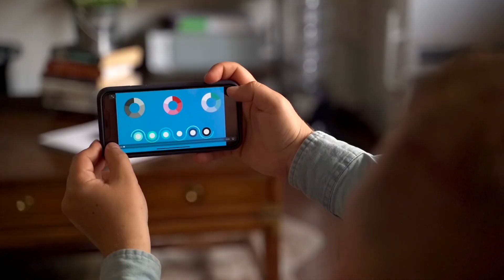Perkembangan Pelayanan Publik Di Jateng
Sesuai dengan aturan dari Bapak Gubernur Ganjar Pranowo, pelayanan publik di Jawa Tengah terus ditingkatkan.. Pak Ganjar juga dengan tegas meminta seluruh Badan Usaha Milik Daerah (BUMD) agar membuka informasi dengan baik, untuk memberikan akses maupun pelayanan kepada publik.

Sekiranya masyarakat Jawa Tengah bisa memberi masukan, apa yang perlu diperbaiki dari pelayanan publik di Jawa Tengah, silakan meninggalkan pesan di kolom komentar.